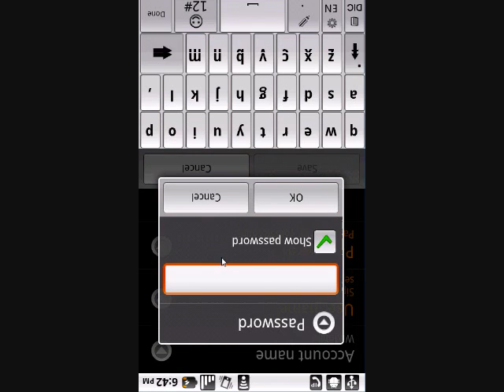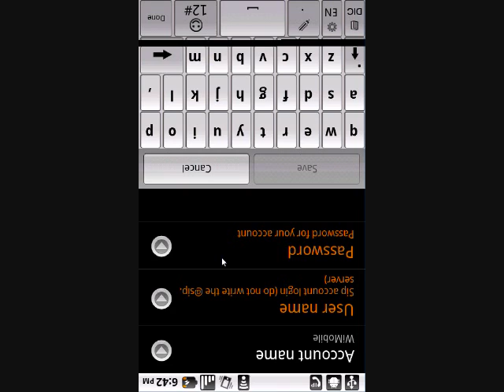Free Call On Android WiMobile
Nd

WiMobile Account